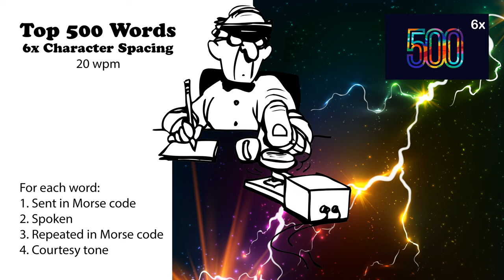6x Character Spacing - Top 500 Words - 20wpm